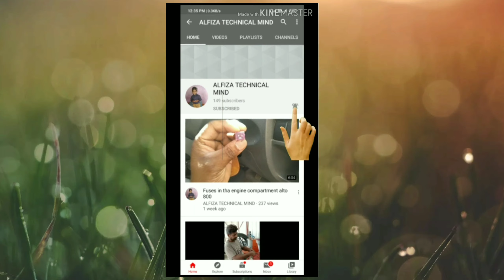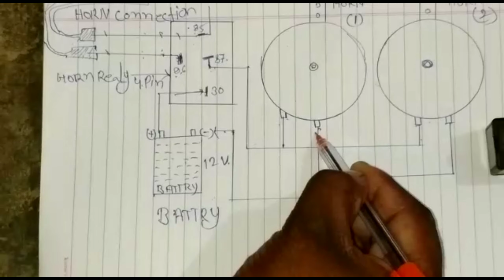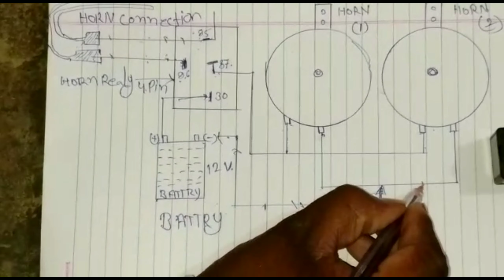How to install horn realy any car & bike horn realy kase lagaye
how to install horn relay